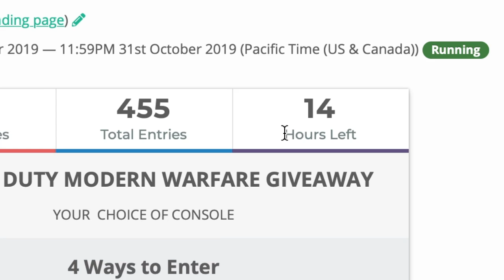LAST DAY TO ENTER!!!